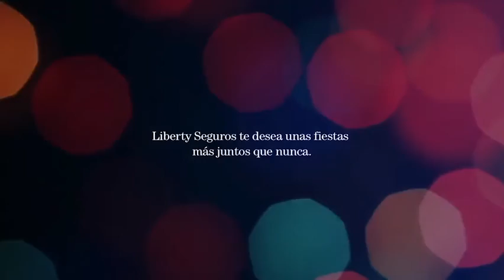Publicidad Grupo Liberty - Incidencias Navideñas - Agua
Grupo Liberty.

FIAP 2016.

Sol de Oro en la categoría "Dirección de actores" de Técnicas de producción audiovisual.